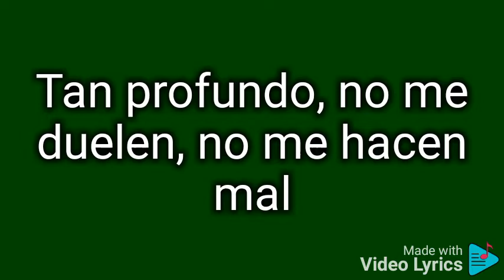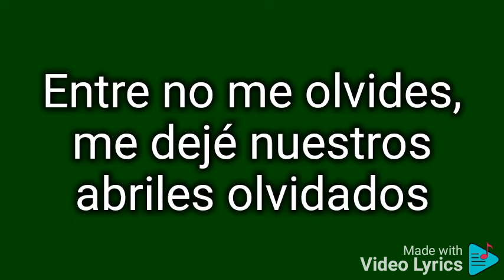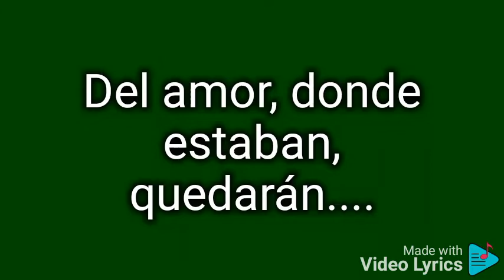FLACA Andrés Calamaro Karaoke